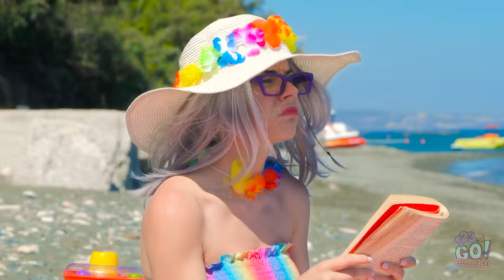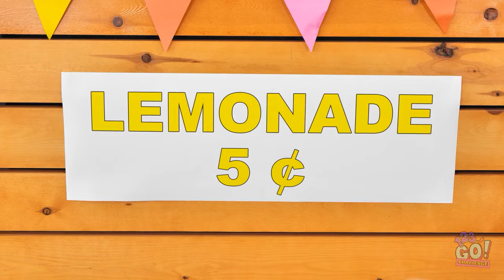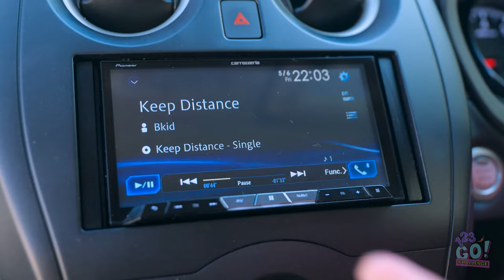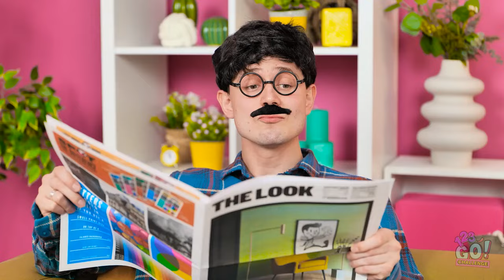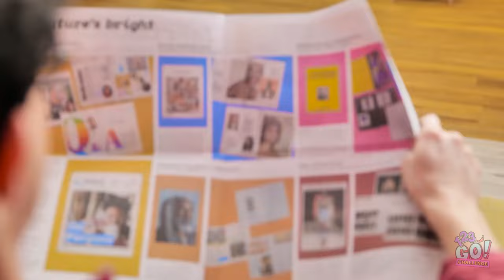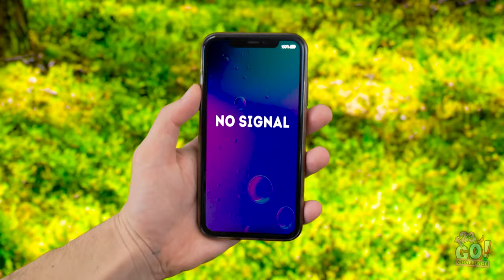Best Parenting Hacks For Vacations ⛱️ Awesome Hacks And Helpful Crafts For All Occasions By 123 GO!